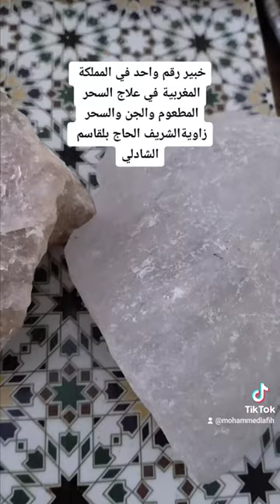سحر الرش .زاوية شريف الحاج بلقاسم الشادلي للعلاج كل انواع السحر المطعوم والجن والسحر